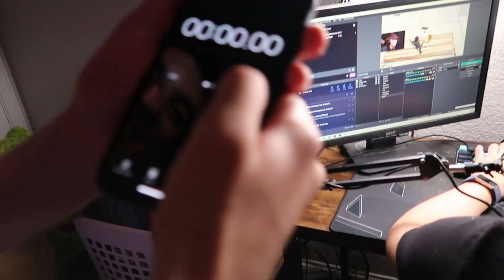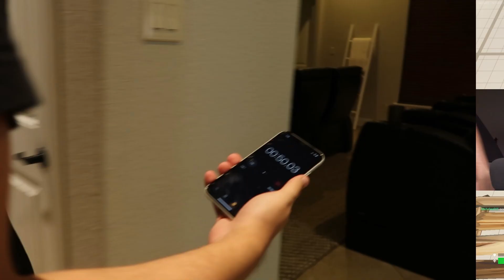You Have 60 Seconds To Find ME..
Can You Find Me In 60 Seconds...?

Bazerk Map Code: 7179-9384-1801